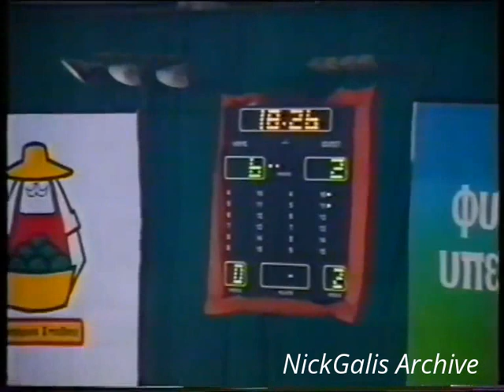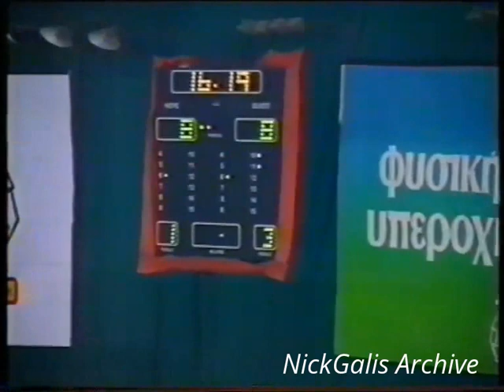ΑΡΗΣ - ΦΙΛΙΠΠΟΣ ΘΕΣ/ΝΙΚΗΣ 118-84 [1990-91(NEW CHANNEL,27/10/90)]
Αλεξάνδρειο, 5η Αγωνιστική

Ωραίο και άνετο ματσάκι για τον Άρη. Απέναντι στο Φίλιππο Θεσσαλονίκης που έπεσε κατηγορία εκείνη τη χρονιά. Αγώνας - προπόνηση, υψηλό σκορ και θεαματικό και γρήγορο μπάσκετ.

ΑΡΗΣ: Γκάλης 36, Γιαννάκης 27, Αγγελίδης 15, Σούμποτιτς 14, Ρωμανίδης 8, Μισούνωφ 7, Βουρτζούμης 5, Λυπηρίδης 4, Σέλερς 2.

ΦΙΛΙΠΠΟΣ: Γρίψιος 4, Κωνσταντινίδης 11, Παπαδάκης 8, Οικονομίδης 14, Παπασαράντου 9, Τοπάλης 8, Χάριεντ 18, Παπαγιαννόπουλος 2, Πουλιανίτης 10.